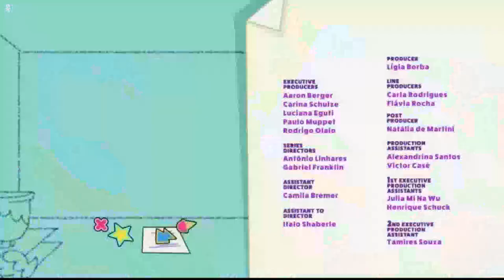Creditos Ba da Bean Feed Panregional Nuevos Episodios 7 Chances Para + Intro The Dog And Pony Show